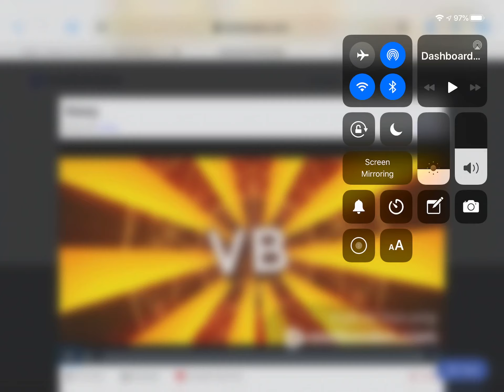Video Battles Intro For RobGio0407L